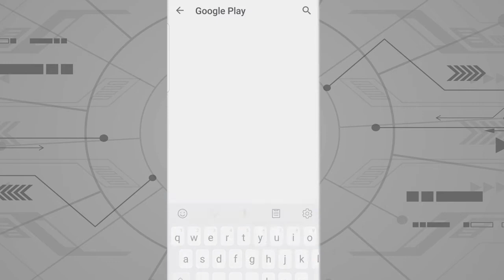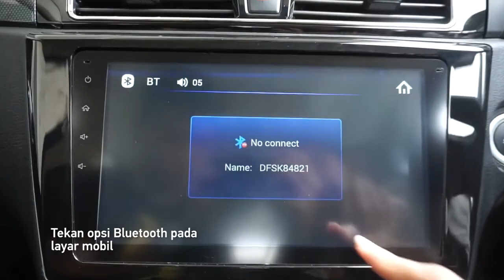Fitur Screen Mirroring DFSK Glory 580 dan 560